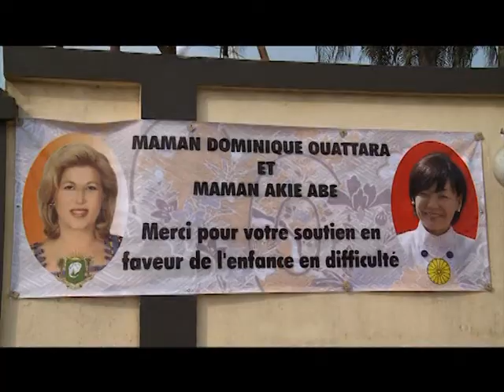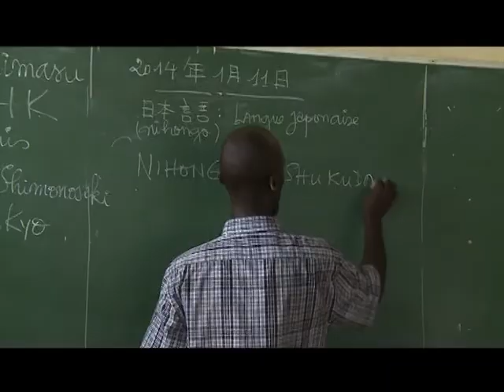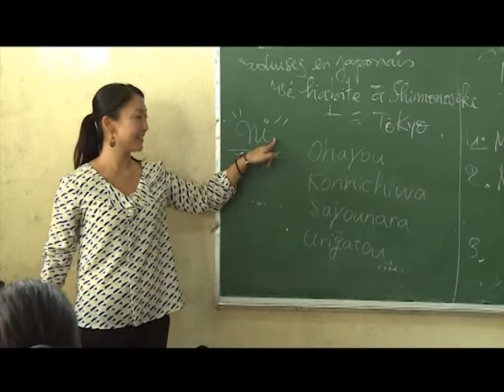Le 06 H 30 de RTI 1 du 11 Janvier 2014 avec May Sako